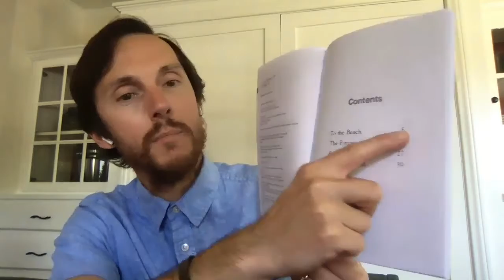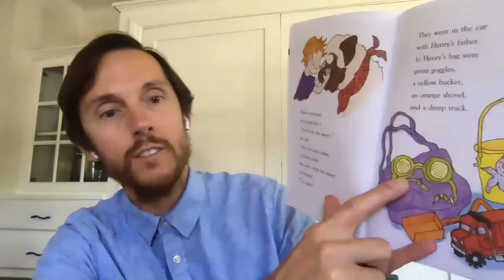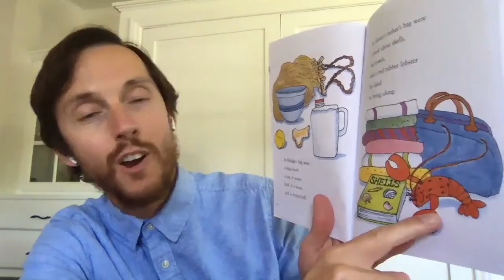Henry & Mudge: Book 6--Chapter: To the Beach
Mr. Mark reads Cynthia Rylant's, "Henry & Mudge."